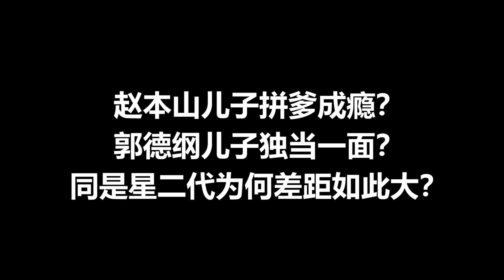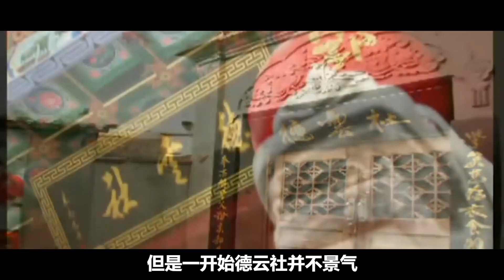赵本山儿子模仿老爹，被网友嘲靠爹吃饭，郭德纲家的儿子却被表扬！【乐云堂主】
小野傳說！
小野傳說 DEYUNSHE 郭德纲 我們強調了影片內容的專業和安全性，以確保觀眾獲得可靠的資訊。